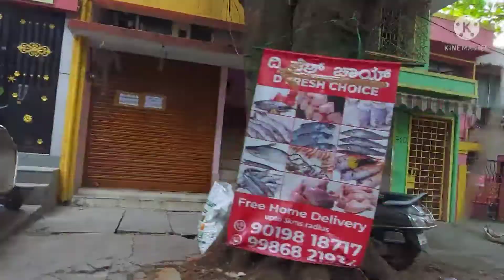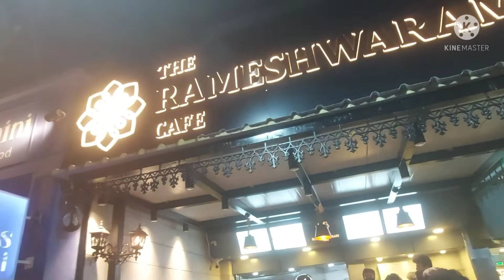ಹೋಗುವಾಗ ಇರೋ ಖುಷಿ ವಾಪಸ್ ಬರುವಾಗ ಇರಲ್ಲ ಅಕ್ಕನ ಮೊಮ್ಮಕ್ಕಳು ನನಗೂ? ಮುದ್ದು ಬೊಂಬೆಗಳನ್ನು ಬಿಟ್ಟು ಬಂದಿದ್ದು ಬೇಸರ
Hoguvaga iro kushi vaapas baruvaga irodilla akkana mommakkalu nange?Muddu bombegalannu bittu bandiddu besara

ಇವತ್ತಿನ ಈ vlog ಖಂಡಿತವಾಗಿಯೂ ನಿಮಗೆ ಇಷ್ಟ ಆಗುತ್ತೆ ಇಷ್ಟ ಆದ್ರೆ ನನ್ನ channelge support ❤ ಮಾಡಿ

Thank you friends 💓 for your support ❤ and love